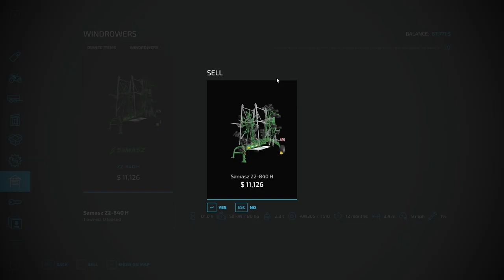MORE GOLD, New Mower Setup, & Making Silage Bales! | Western Wilds | FS22 | EP 10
In this time lapse episode, we will find some more gold, buy a new mowers setup and make some silage bales with that setup. I'm honestly not sold on this setup and plan changing it sometime soon.

Any tips, tricks, or suggestions are always welcome and encouraged.

➤Donations-- If you are interested in supporting me, even at $1/month, you can find that information here. I do work 60-72 hours a week and would love to be able to create content full time so I can spend more time at home with the wife and kids. Anything helps! Thank you for your support!

I do work 60-72 hours a week at my job. So, any support would be greatly appreciated and help me get to my goal of working less and being home more with the family.

Giants Partner Program Links:
FS22 Göweil Pack